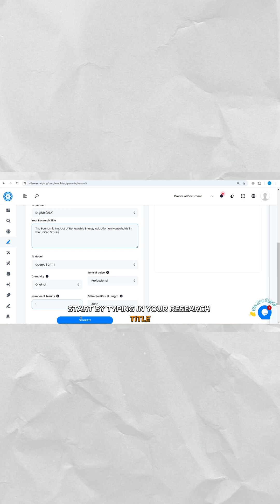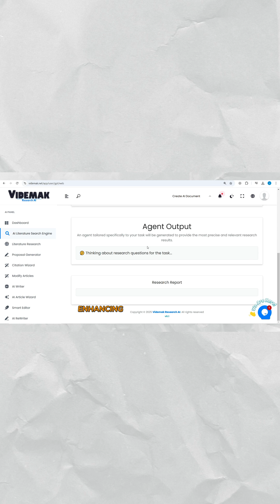How to Do a Literature Review in MINUTES with AI!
Traditional literature reviews are time-consuming and often overwhelming, requiring weeks or even months to search, read, and analyze numerous sources. But not anymore! Introducing a powerful AI-driven tool that transforms the way you handle literature reviews.

This innovative tool helps you:

Quickly find relevant sources from databases and journals.
Organize information seamlessly for clarity and focus.
Identify key points and insights in seconds.
Save time and effort, enabling you to focus on other tasks.
Whether you’re working on a thesis, dissertation, or research paper, this tool simplifies the process, making it faster, easier, and more efficient. Say goodbye to long hours of manual work and hello to smarter research!

SmartResearchTraditional literature reviews are time-consuming and often overwhelming, requiring weeks or even months to search, read, and analyze numerous sources. But not anymore! Introducing a powerful AI-driven tool that transforms the way you handle literature reviews.